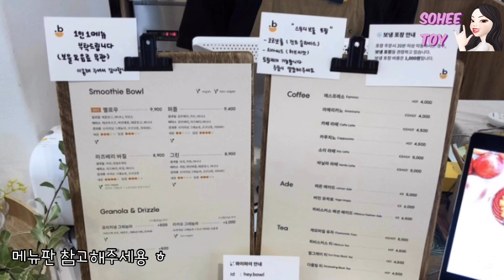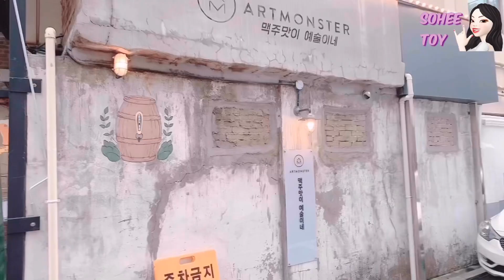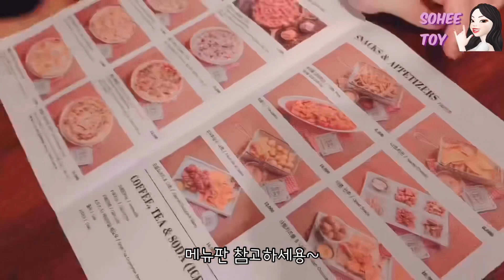이걸 인제야 올리다니..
제가 입원때문에 영상을 이제 올리네요 ㅠ
성수 요거트볼로 유명한 헤이보울을 다녀왔어요 ㅎ
이번에 친구들도 만나고 이쁜곳도 가고 완전
힐링하고 왔어요~🥴✨